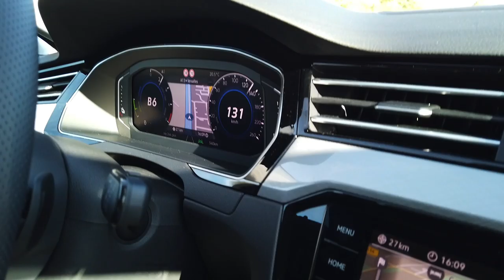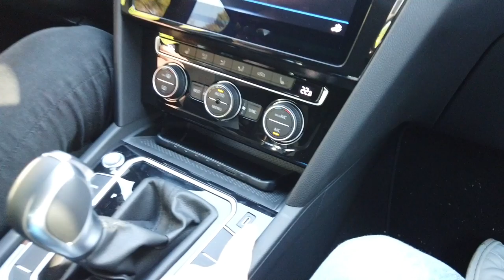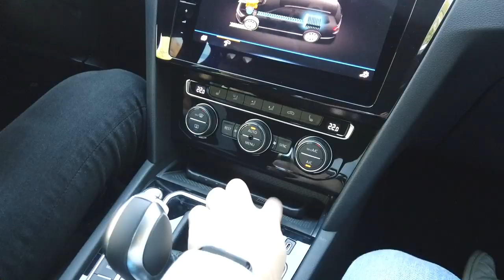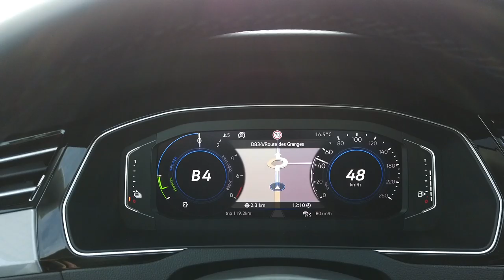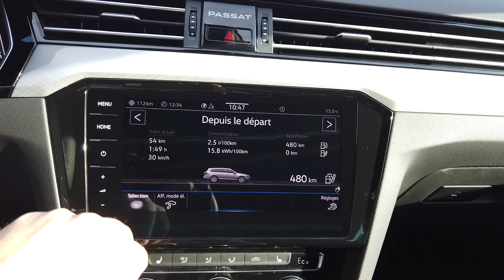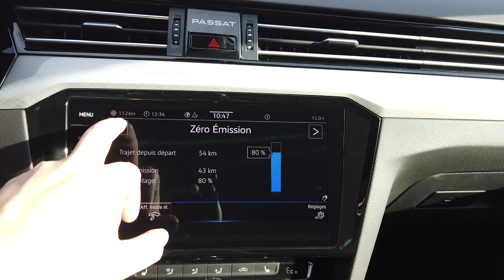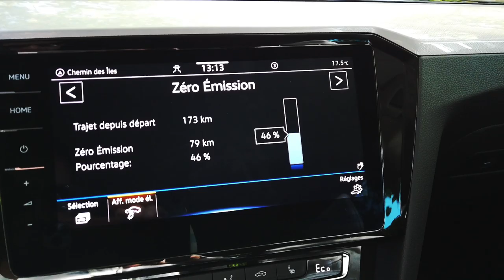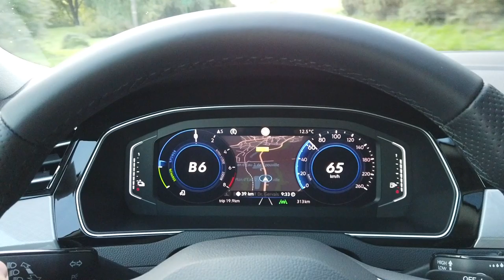Essai VW Passat GTE 2020 Hybride : La FIN du Diesel ?!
Essai de la nouvelle Volkswagen Passat GTE Hybride, vers la fin du Diesel ?

Production Blog Cars Passion et Vlog Cars Passion 2019

Essai de la Volkswagen Passat GTE, une hybride de 214 ch qui a du caractère. L'autonomie de cette VW Passat GTE Hybride est de 55/60 km. Le prix de cette Vw Passat GTE break (600 litres) vaut environ 50 000€. Concurrente des Peugeot 508 SW, Volvo S60, Mercedes classe C Break.

Vw Passat GTE Break 2019 / 2020
Quelques chiffres sur les performances et consommations :
50 km sans essence
850 km d’autonomie
1.5 L / 100 km en mixte annoncée

👍Un grand merci si tu regardes cette vidéo et j’espère que cette vidéo te plait, d’ailleurs tu as 3 missions :
✅ Liker la vidéo pour nous envoyer tes good vibes positives
✅ Réagi en commentaire, je me ferais un vrai kiff de te lire et surtout de te répondre ;-)

Ps : C’est un vrai bonheur de partager avec vous notre passion, un vrai kiff aussi de voir vos commentaires les plus fous et aussi réalistes.
Peace and love les amis, prenez soin de vous.